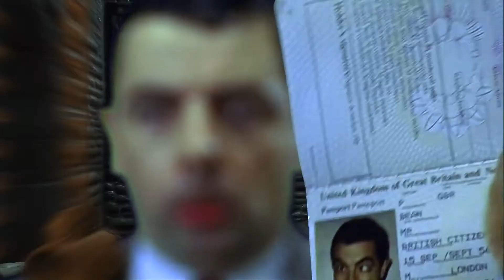SkyBean. The best and most downloaded Skyrim's mod.